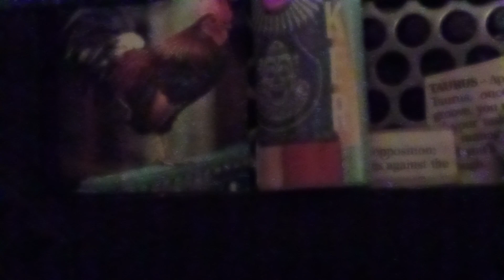PHILIPPINES TRAVEL RESTRICTIONS LIFTED?